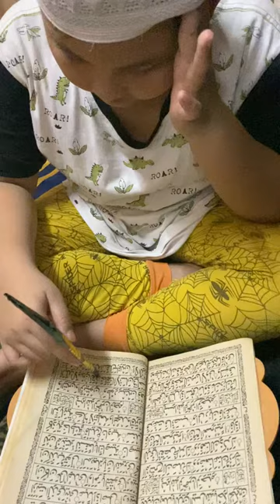Abg Adam baca surah At-Tin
Mari mengaji bersama Abg Adam teman2.